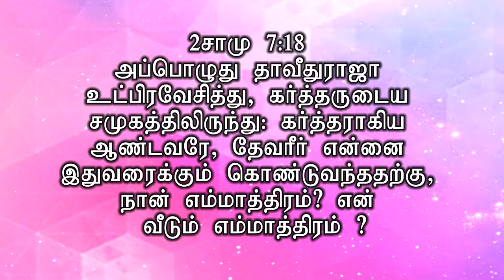நன்றியறிதல் உள்ளவர்களாயிருங்கள்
PR.SAMSON
OPEN DOOR CHURCH
CHENNAI